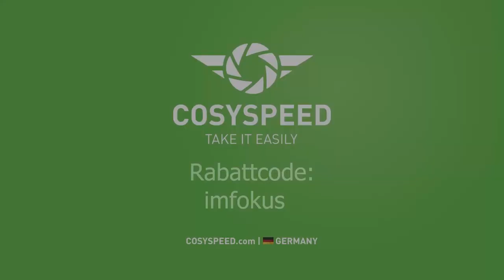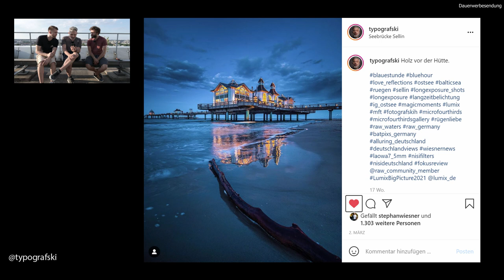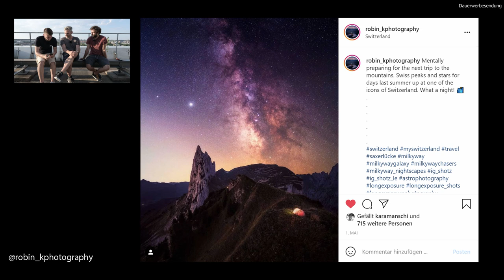Über den Dächern Berlins | Im Fokus: Jean Claude Castor | Podcast #12